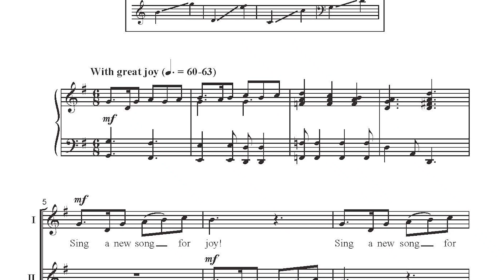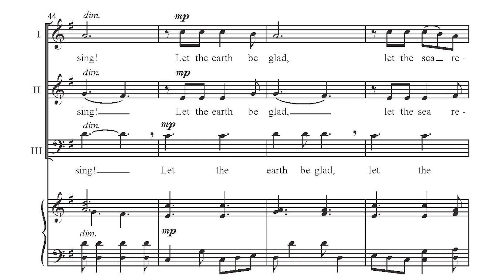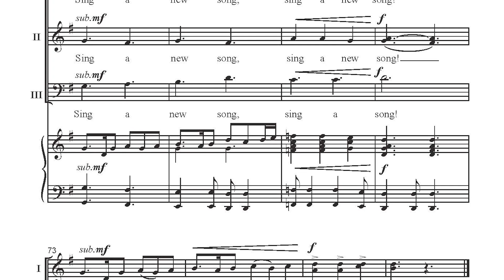CGE389 Sing A New Song - Michael John Trotta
Three-part developing choirs will excel with this exuberant work by Michael John Trotta, suitable for concert or festival use. Joyous melodic motives are passed from section to section, and skillful vocal writing aids in introducing independent part singing to emerging choirs. Whether you choose to perform this piece a cappella or with the optional piano accompaniment, your choir will fall in love with this joyful celebration of singing.